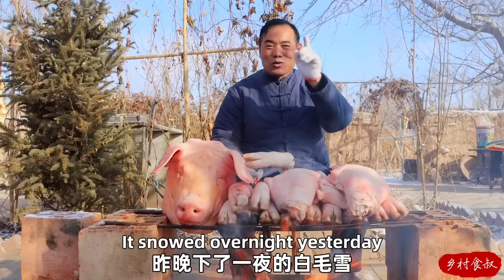Pork HEAD, FEET, KNUCKLES Feast! Delicious Meat Pressed with Special Tool! | Uncle Rural Gourmet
Uncle Rural Gourmet's secret recipe of Pork, super tasty!